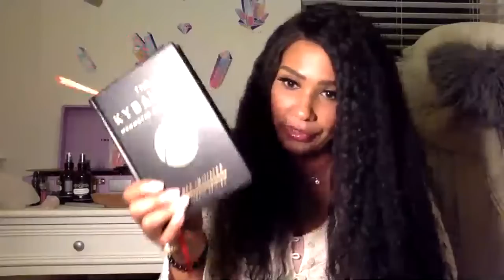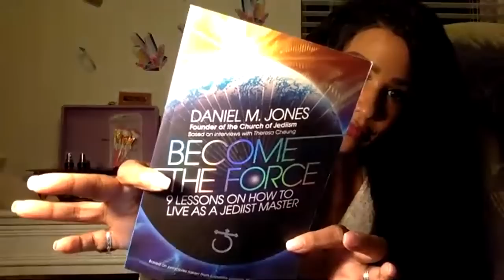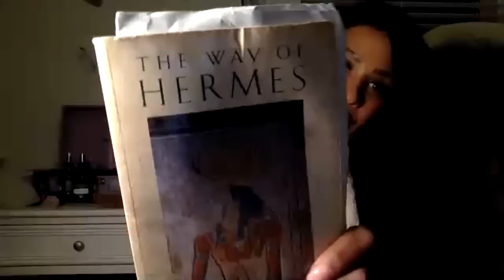Cosmetics are Cosmic, and Divine, Make up, and Beauty is Divine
Get your suppliments and elixirs here, we ship everywhere on Etsy store

Get Your spiritual supplies at my Store Dark Realm, we do not ship internationally at this store